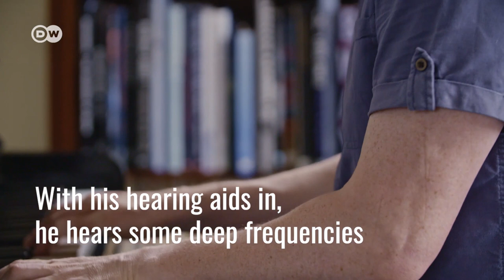How deaf people experience Beethoven's Ninth Symphony | Music Documentary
Using Beethoven's Ninth symphony as an example, Paul Whittaker, a deaf musician from Great Britain, shows us how deaf people can feel music.

Together with the Mahler Chamber Orchestra (MCO), Whittaker is organizing a "Feel the Music" workshop in Barcelona, which allows deaf children to "listen" to music as part of the orchestra. In the evening, they enjoy a performance of Beethoven's Ninth Symphony at the Palau de la Música Catalana.

Whittaker wants to encourage the children to feel the music and become active themselves. They learn that Ludwig van Beethoven (1770 – 1827) was also deaf at the end of his life and had to rely on his inner ear when he composed the Ninth Symphony.

Beethoven's first symptoms of hearing loss appeared when he was around 28 years old. It forced him to end his career as a pianist and concentrate solely on composition. As his deafness progressed, Beethoven increasingly renounced to high notes. In his last works, when he was already completely deaf, he started using high tones more frequently again, since he could only rely on his inner ear.

In the Ninth Symphony, which lasts 70 minutes, three instrumental movements lead up to the finale. In it, thunderclaps from the kettledrums and basses, banging effects, wild tempos and threatening melodies give way to harmonious sounds before, finally, the chorus and soloists present their stirring message.

Paul Whittaker has worked with the Mahler Chamber Orchestra (MCO) since 2013. He designed the "Feel the Music" workshop for deaf children, which has been given in 13 countries already.

Just like the children, Whittaker has been deaf from birth. Yet against all odds, he studied music and learned to play the piano. As a pianist and organist, Paul Whittaker graduated from Wadham College in Oxford, founded "Music and the Deaf," a charity that helps deaf people learn to enjoy music, and worked on shows like "Les Miserables," "Cats," "The Phantom of the Opera," "West Side Story" or "My Fair Lady."

Paul Whittaker has been awarded the OBE (Officer of the British Empire) in the field of music education by Queen Elizabeth II.